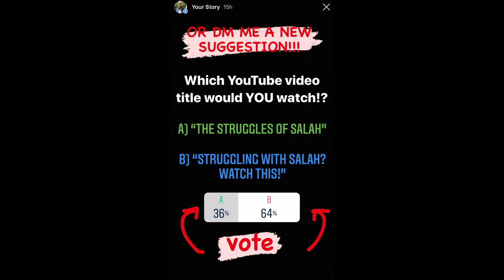This Will CHANGE Your Salah/Prayer/Namaz FOREVER!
STRUGGLING With Salah
If anyone of you know is struggling with their salah this video will help you!

TIMESTAMPS:
0:00 - INTRO
1:00 - THIS WILL CHANGE YOUR LIFE!
3:00 - SALAH IS A GIFT
5:30 - SALAH HEALS YOU
7:20 - THE PROPHET LAST WISH
10:09 - YOU FEEL BAD FOR NOT PRAYING
11:20 - ALL 5 OR NOTHING
12:30 - WHAT ARE YOU AFRAID OF?